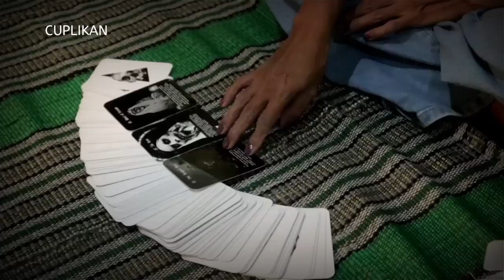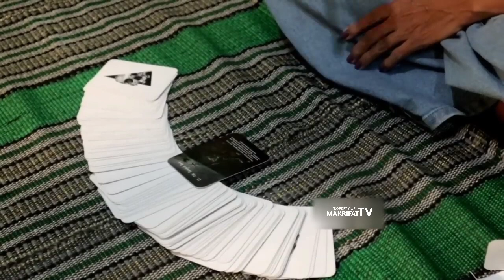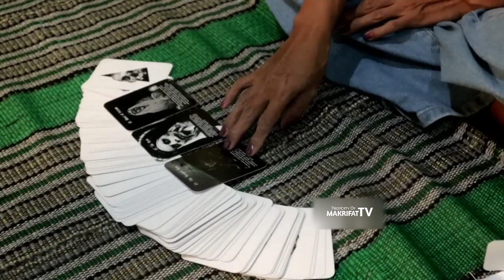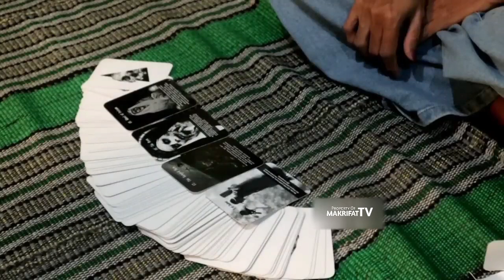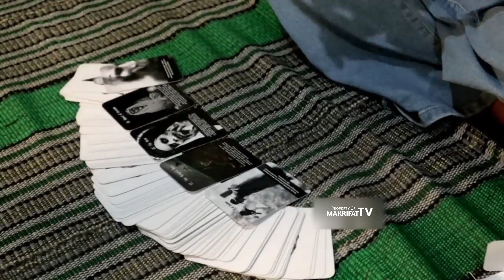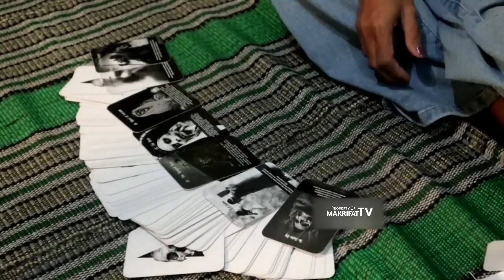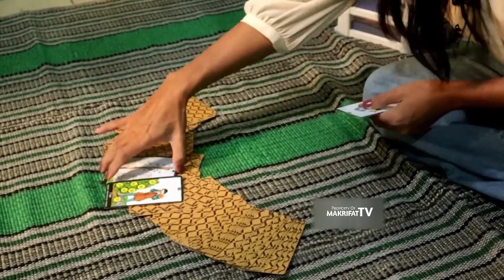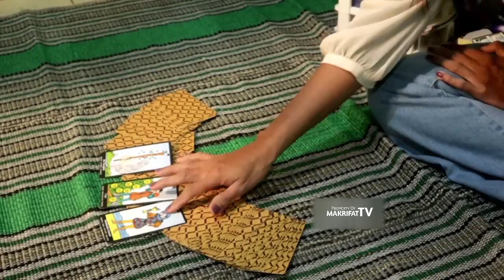RAMALAN PRESIDEN 2024 BERDASARKAN KARTU TAROT